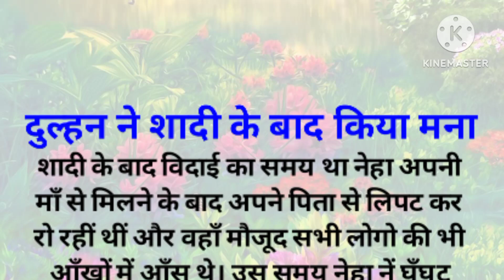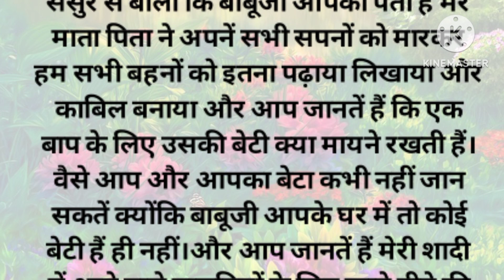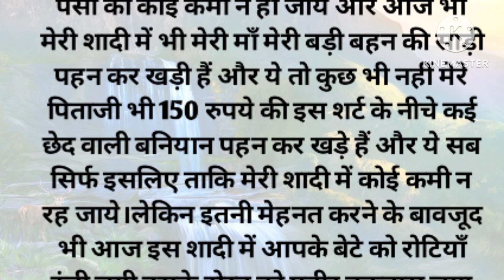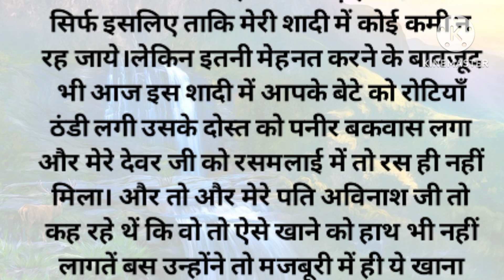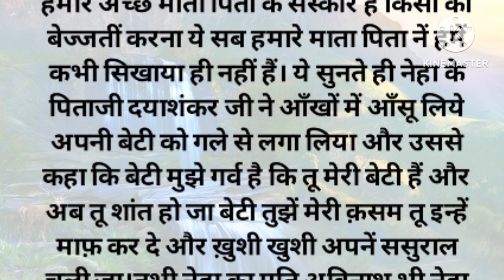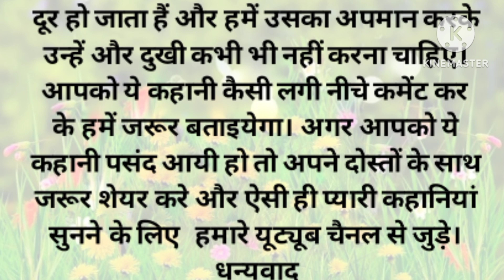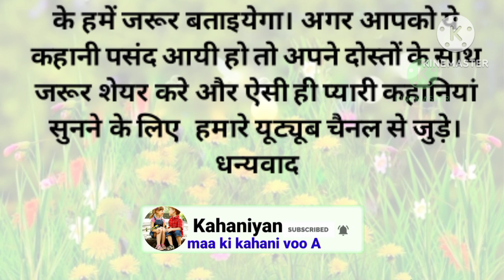beautiful kahani |दुल्हन ने शादी के बाद किया मना |moral story |heart touching |maa ki kahani voo a